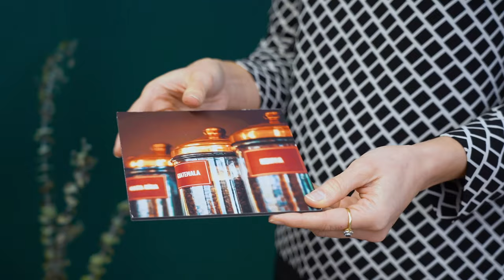ifolor Inspiration | Mini wall deco - the flexible wall design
With a great selection of mini wall decoration of your favourite photos you can decorate your home. Use different sizes, portrait, landscape and square for a unique look. Our mini wall deco is creative, flexible and cool. Check out the video to see why creative wall decoration has never been easier.